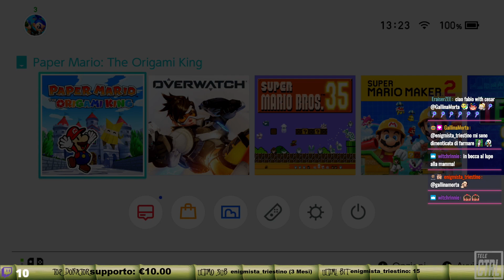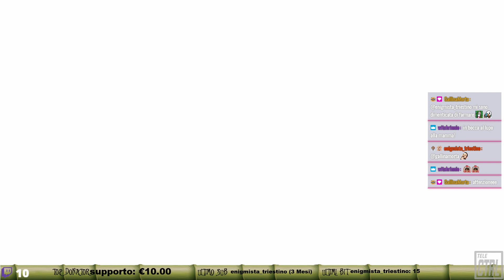[ITA] Paper Mario: The Origami King - 16° Episodio